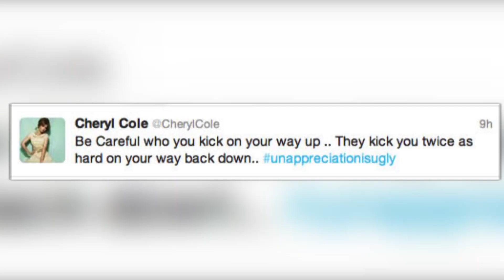Cheryl Cole hits back at Cher Lloyd - Celebrity Newsbeat - Splash News | Splash News TV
Cheryl Cole hits back at Cher Lloyd, Russell Brand moves on from Katy Perry with a mystery woman? Rihanna's workout revealed and The Saturdays hit the shops in Hollywood.